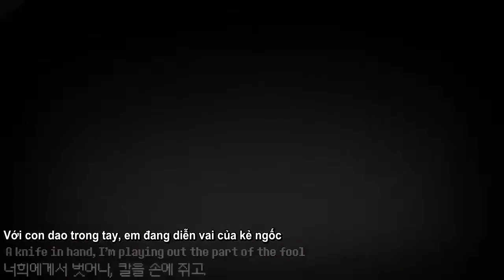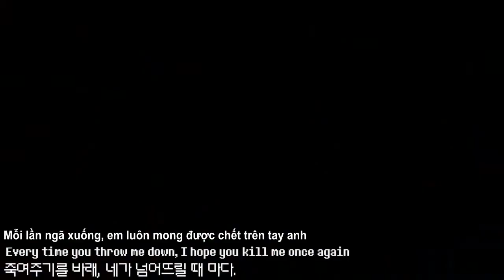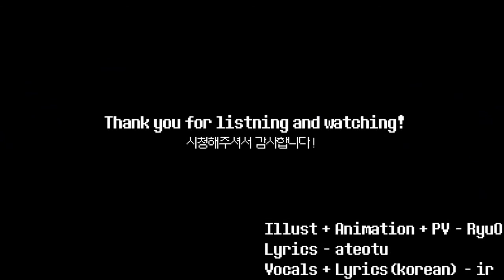[Vietsub]【Undertale】Stronger Than You Response (ver Frisk) - Animation